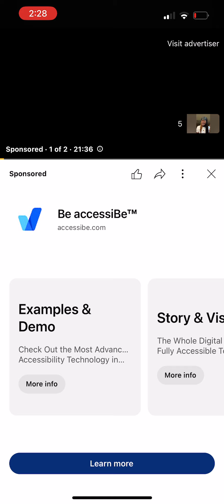#1 SECRET TO MANIFESTING 😉